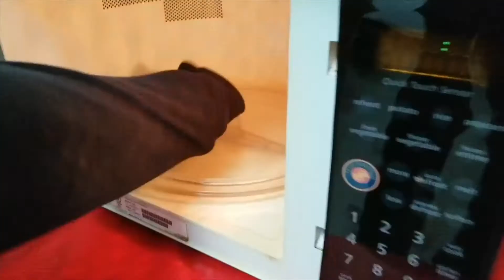WELCOME TO THE VLOG - B00FVLOG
this is our first vlog and would like to welcome you! enjoy :)

[FREE DOWNLOADS] Top 25 Best Non Copyrighted Music (Montage, intro, background, outro music) 2018